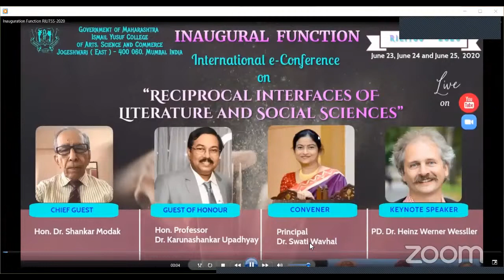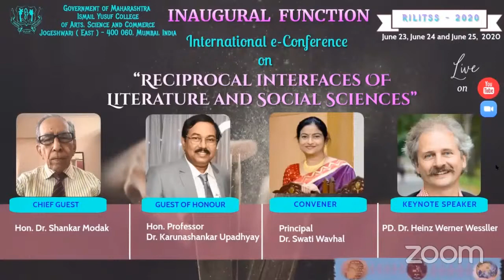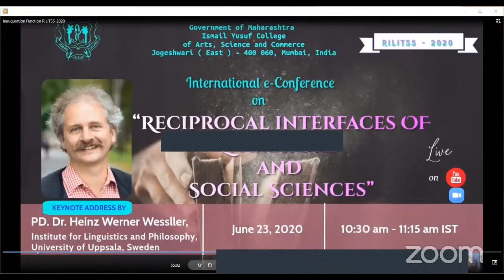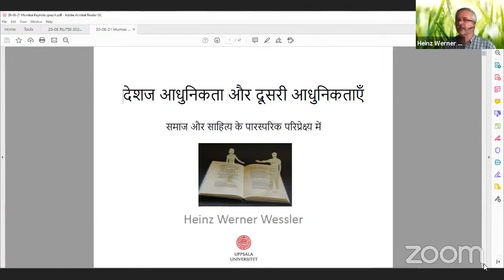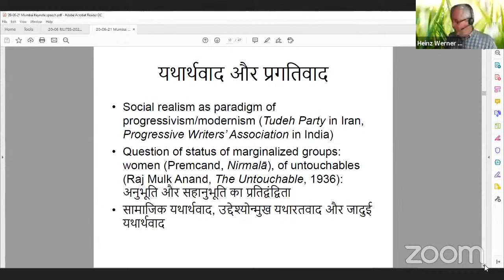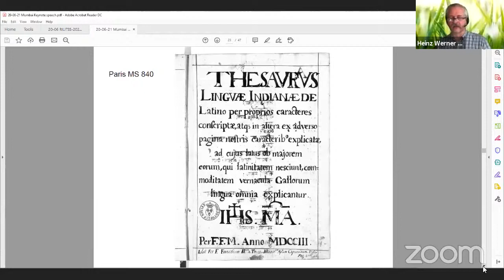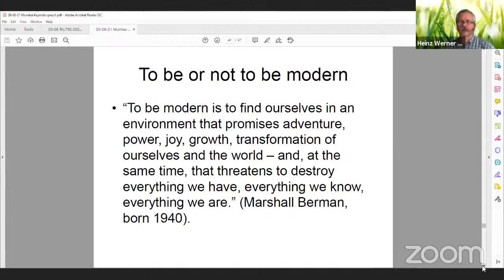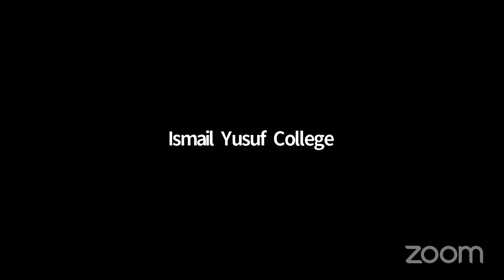RILITSS-2020 Inaugural Function Day 1 Session 1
10:00 am - 10:30 am IST
Dr. Swati Wavhal, Principal Inauguration

10:30 am - 11:15 am IST
Keynote Address by
PD. Dr. Heinz Werner Wessller,
Institute for Linguistics and Philosophy, University of Uppsala, Sweden

11:15 am - 12:00 pm IST
“ साहित्य और मनोविज्ञान “
Dr. Suriti Raghunandan,
Poet and Teacher, Mauritius

12:00 pm – 12:45 pm IST
“ साहित्य आणि तत्त्वज्ञान : एक अनुबंध “
Mr. Dnyaneshwar Bhosale
Assistant Professor, PL Shroff College of Arts and Commerce, Chinchani

2:30 pm - 3:15 pm IST
“Tribal Memory &amp; Folk Literary Worldview: Investigating Gond Baiga Compositions”
Dr. Kishor Gaikwad,
Professor and Director of Dr. Ambedkar Chair in Social Justice and Empowerment of Tribal Population,  Indira Gandhi National Tribal University, Amarkantak, MP

3:15 pm - 4:00 pm IST
“Contribution of Dr.Babasaheb Ambedkar writings in Social Sciences”
Dr. Sandesh Wagh,
Professor and Head, Dept. ofHistory, University of Mumbai

About the Conference:
At the outset, I. Y. College has been prolific for its achievements in the discipline of humanities. The I. Y. College promotes research and academic excellence among the budding researchers, educators, scholars, academicians and students. Literature has diversified perspectives. Its
convergence with the other branches of knowledge makes it psychedelic. Social Sciences and disciplines of humanities are entwined with each other.. This conference through its deliberations on various aspects of literature will provide a platform for new perspectives in humanities. This conference will focus on the study of parallel journey, interdependence of literature, Social
Sciences under the umbrella term ‘Humanities’.